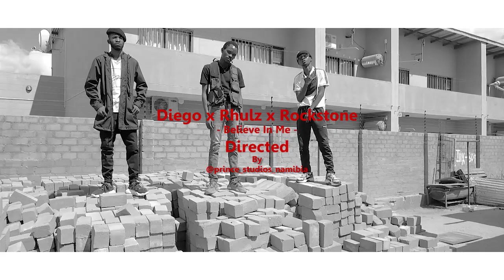Rockstone x Rhulz - Believe In Me ft Di3go (Official Music Video) Shot By STG